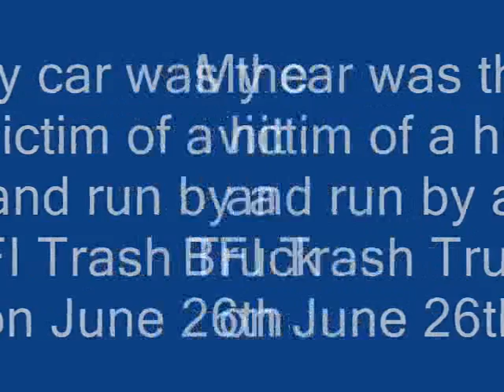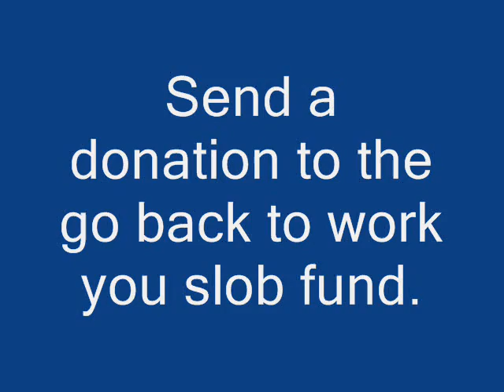Car Wreck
Been Stuck im my mom's basement too long, decided to write a song about it.